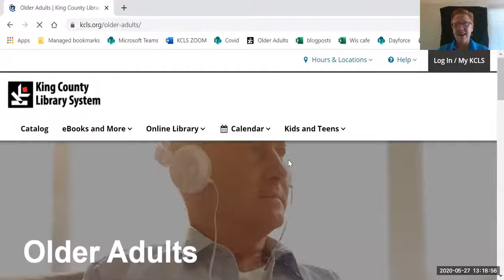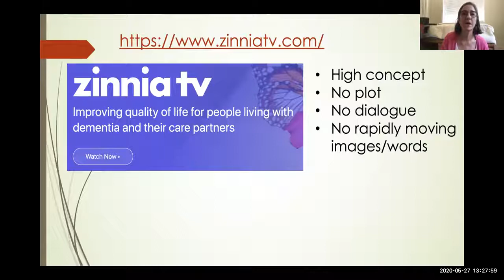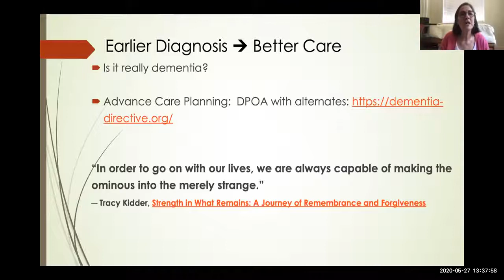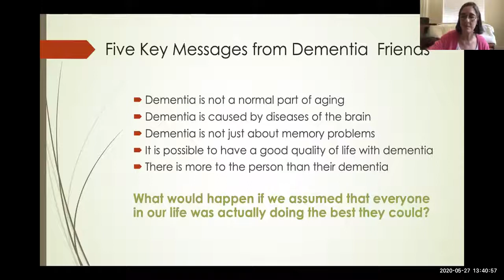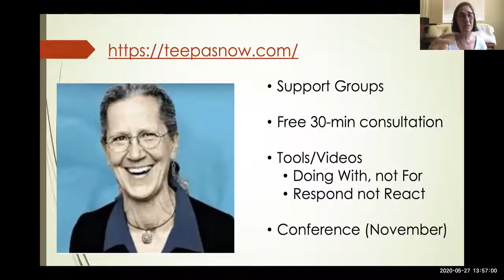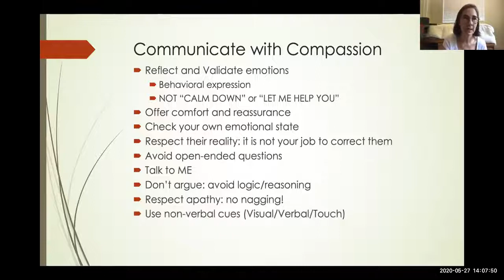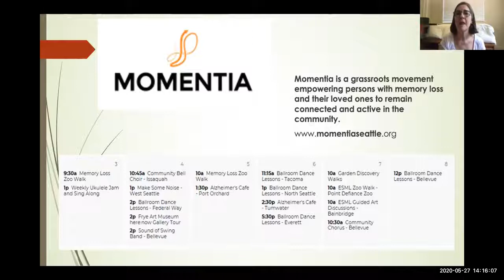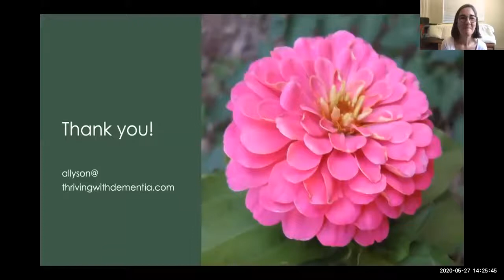How to Be a Friend to Someone with Dementia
What do you say to someone who is diagnosed with Alzheimer's or another dementia? How do you communicate with someone who can no longer carry on a conversation? This workshop will answer those questions and more while clarifying what dementia is, and is not.

Now is the perfect time for you to take full advantage of the King County Library System's online services and resources.  KCLS is here for you.